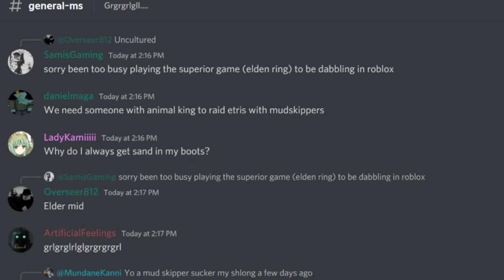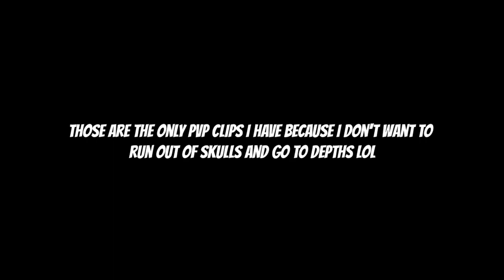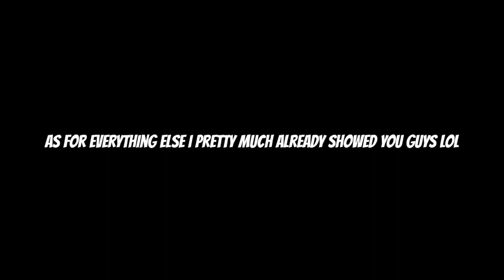Just a Normal Deepwoken Video..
GRGLLGRGLGRGLGLGL (best update ever)